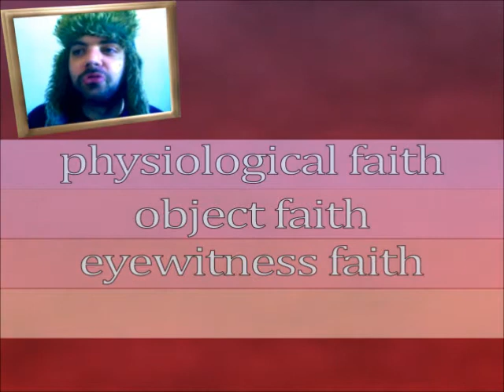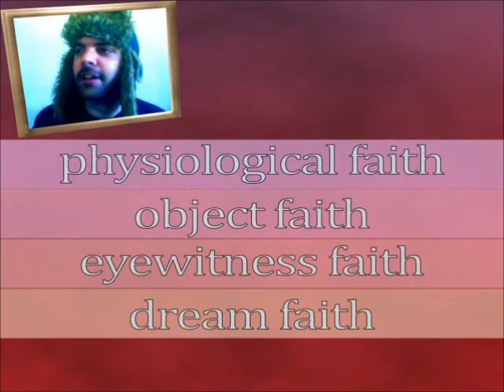An Ode to Sticks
The best thing you can do with art is describe how awesome science is.